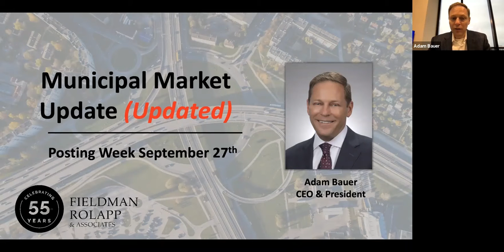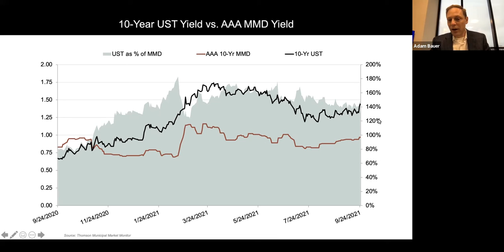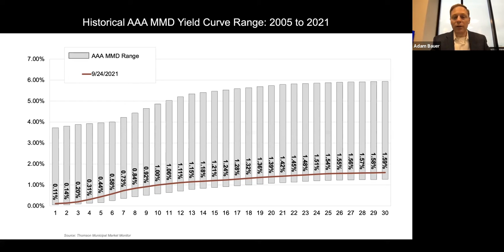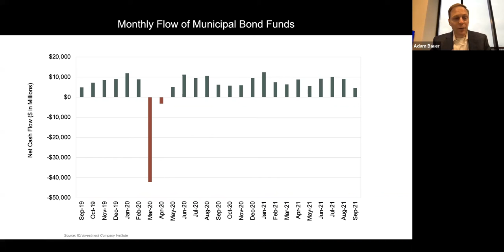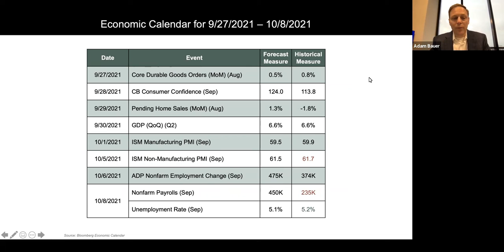Municipal Market Update (Updated) Week of September 27, 2021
As one of California’s oldest independent municipal advisory firms, Fieldman, Rolapp & Associates, Inc. works to provide trusted, truly independent financial counseling to public agencies in the Western United States. In every engagement, we focus on providing customized financial solutions to support our clients’ immediate and long-term needs.

The unique characteristics of the firm are its Experience, Integrity and Service.